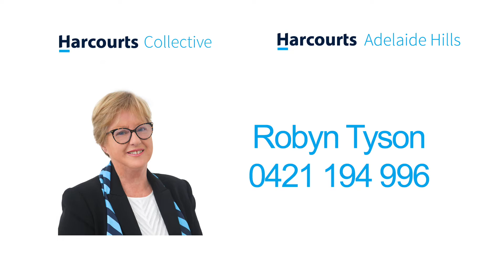New Listing - 17A Fiedler St, Tanunda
New Listing -  17A Fiedler St, Tanunda.  Contact Robyn Tyson for further details.